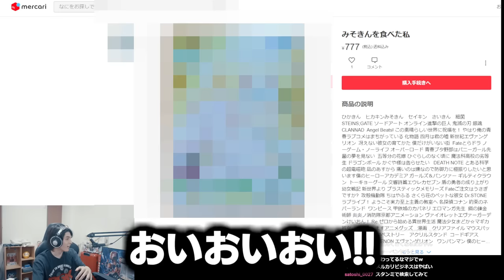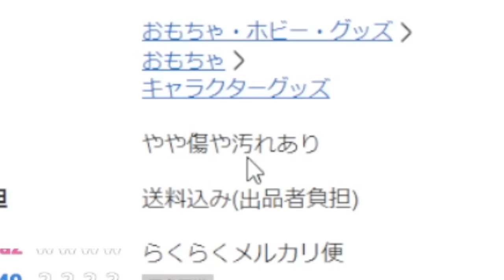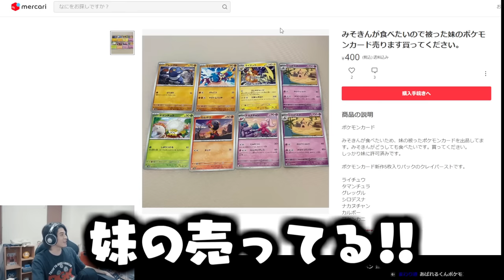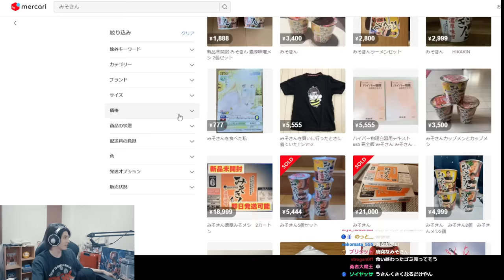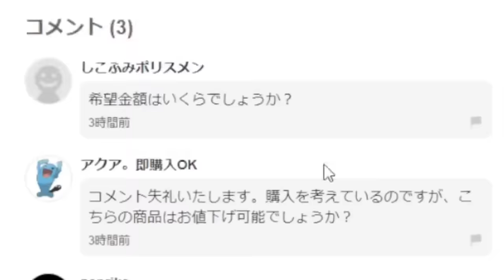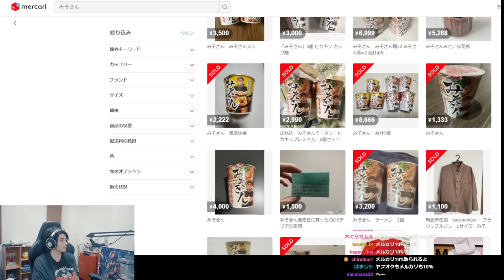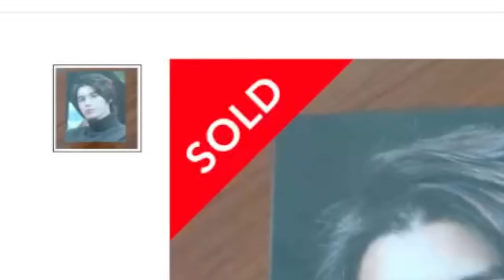みそきんブームで無法地帯と化したメルカリが想像の遥か上すぎて、ツッコミが止まらないスタンミじゃぱん【雑談】